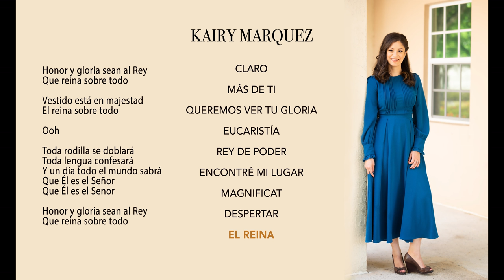Alabanzas y Adoración con Kairy Marquez - Música Católica Para Orar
40 minutos de alabanza y adoración.

Acordes en mi pagina web

Nuestro Correo / Our Mailing Address:
1250 Scenic Highway
1701-289

Música y letra de Claro, Eucaristía, Rey de Poder, Encontré Mi Lugar, Despertar: Kairy Marquez
Música y letra de Queremos Mas de Ti, Magníficat, El Reina: Kairy Marquez, Jon Carlos García
Música y letra de Mas de Ti: Joan Sanchez